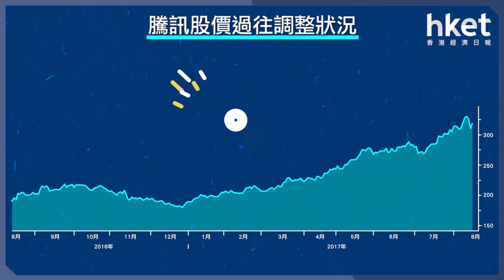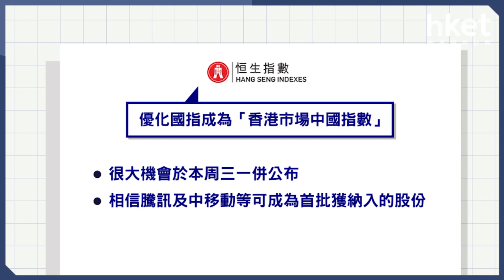騰訊回調後企穩 現上車良機？（2017年8月14日）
【香港經濟日報】股王騰訊經歷了上周的急跌後，今日即見反彈回穩，騰訊本周大事件多，包括周三業績及納入新國指方案的公布。股王此前不斷創新高，現終於等到回調機會，未有貨的是否可上車了？……（更多內容：